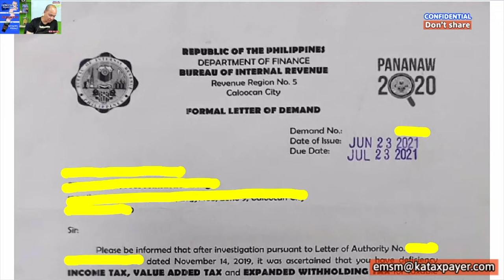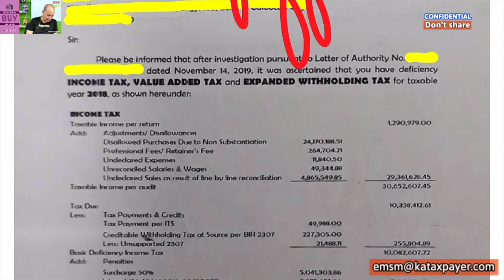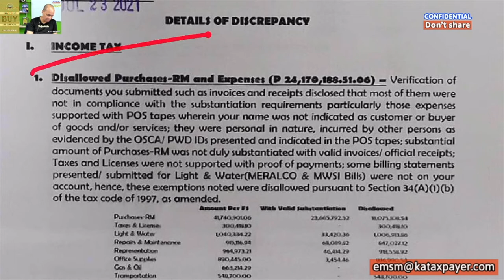Free tax consultation ETM Tax Agent Office 09228010922 Senior Citizen discount disallowed expenses